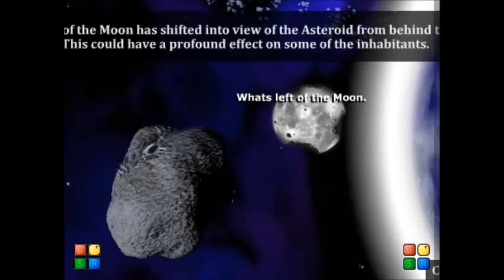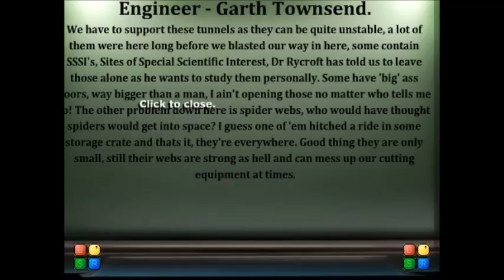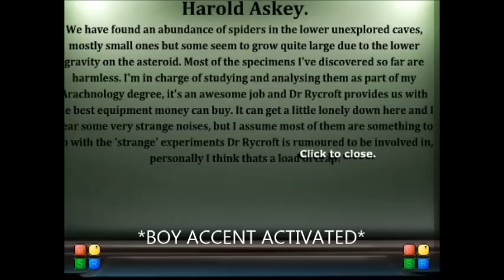Aya plays Being One episode 4 part 1 with subtitles) EPIC GERMAN AND ALIEN ACCENT!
Nue's manly alien accent.
Watch this person to see more crappy art made by her

Please like for it is the easiest way to help.
Please favorite for it helps the video grow.
Please Share for it to grow.